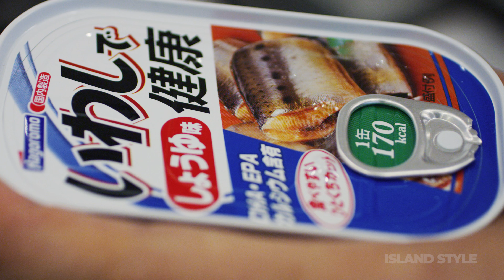Island Style - Taizo Time / How To Make Tamago Yaki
Island Style Storyteller gives you a peek into his life and what it was like to grow up in Japan and Hawaii. The cultural experiences of his life are manifested in a simple yet delicious dish of tamagoyaki and saba which he shares with you how to make.